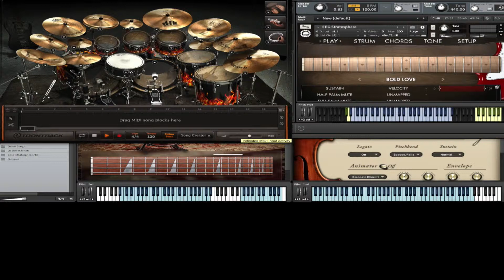Between d wheels (COVER)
This is a Rush cover that came in the 80s, at the height of the cold war, when the world came close to nuclear holocaust.

Fortunately for us, the world's leaders realized that rising tensions could lead to unforeseen consequences and deescalated the growing hunger for global conquest.

This song asked the question, "can you spare another war?"

According the sheet music that I have, it is in the key of F major

Verse:
Fsus4 (Isus4), Am (iii)

Bridge:
Dm (vi), Csus2 (Vsus2), Dm octave higher

Chorus:
F (I), G (ii), Em (vii), Fsus6 (Isus6)

The lead is played over the intro and chorus progressions